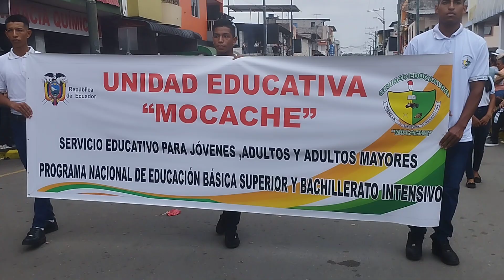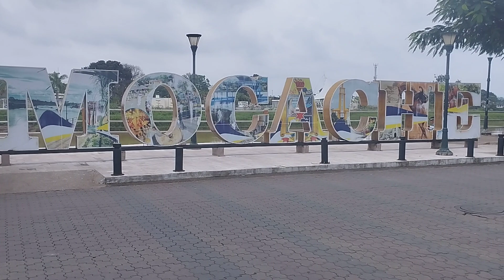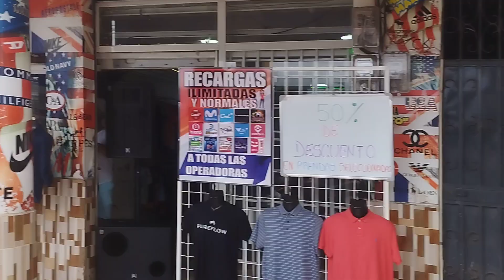DESFILE CÍVICO 2023 | Mocache (continuación)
Disfruta de la segunda parte del desfile Cívico de Mocache aniversario de cantonización